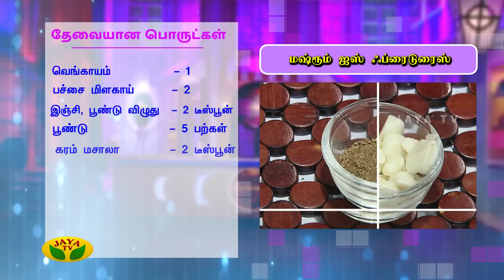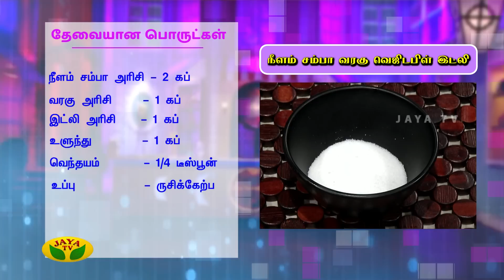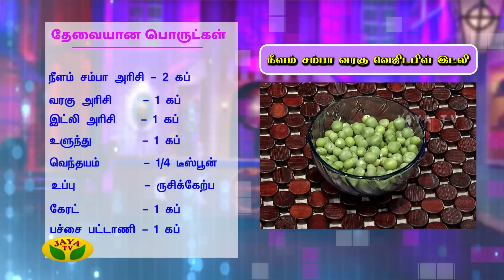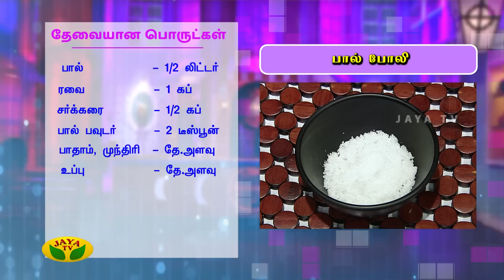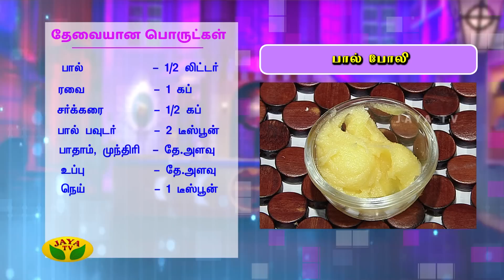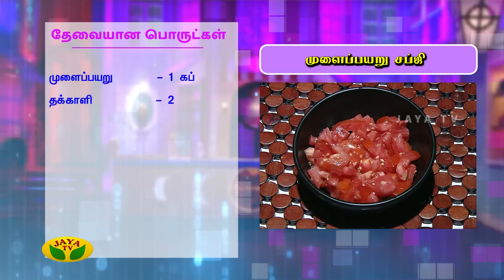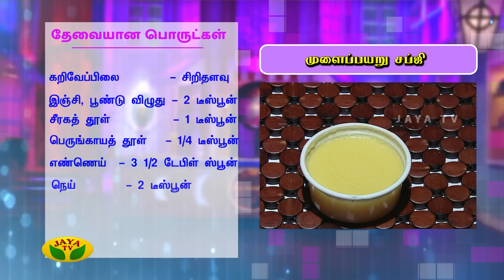Adupangarai Episode 91 | Full Episode | 1st March 2019 | Jaya TV